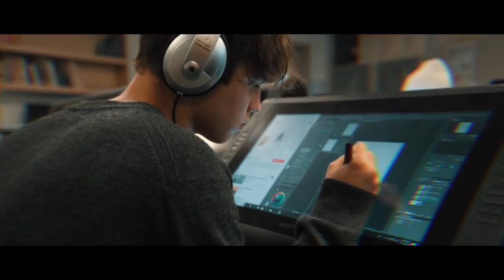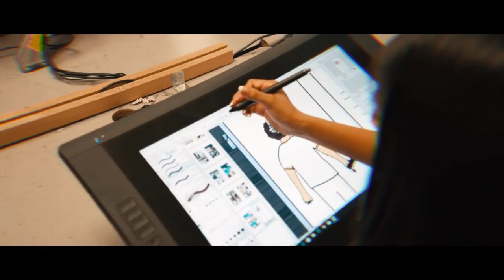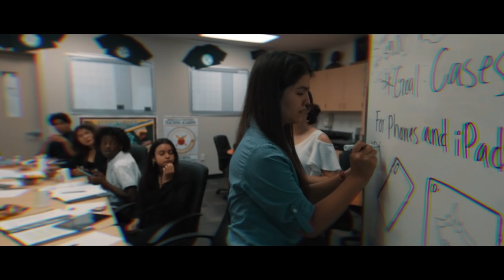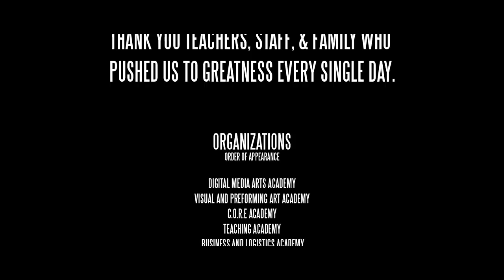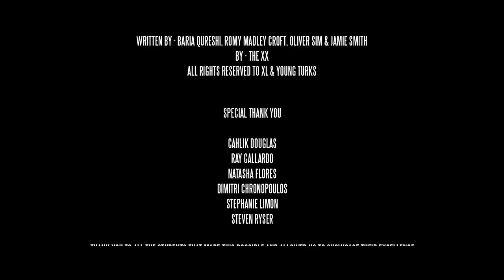WE ARE ARROYO || Arroyo Valley Official Film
We work in silence so our excellence can be our voice.

A video to highlight the life's of our students as wells as our amazing California Partnership Academies

Film By : AV Productions
Directed / Edited By : Eduardo Mejia Lopez ( c/o 2017 Alumni )